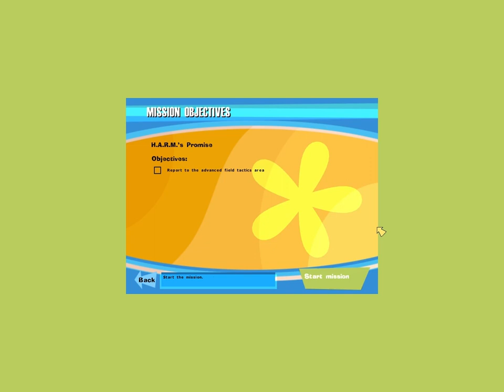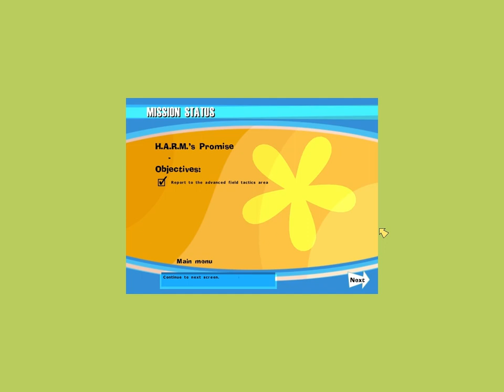Let's Play No One Lives Forever - 10 x 1 H.A.R.M.'s Promise - Jolly Good